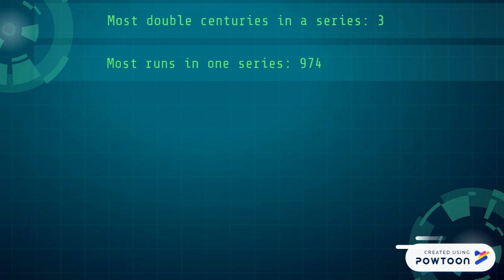Don Bradman-Career Profile || Sir Donald Bradman career in short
Sir Donald George Bradman, widely acknowledged as the greatest batsman of all time.This video is a tribute to his career.

Nickname: The Don

52 tests
6996 runs
99.94 Avg
29 hundred
13 fifties

Bradman's Test average of 99.94 has been cited as the greatest achievement by any sportsman in any major sport

Highest Test batting rating of all time: 961

Most double centuries: 12

Most double centuries in a series: 3 vs England (1930)

Most triple centuries: 2 (equal with Chris Gayle, Brian Lara and Virender Sehwag)

Highest ratio of double centuries per innings: 15.0% (12 double centuries from 80 innings)

Highest ratio of centuries per innings: 36.25% (29 centuries from 80 innings)

Highest score by a number 7 batsman: 270 vs England (1936–37)

Most times of scoring a century in a single session of play: 6 (1 pre lunch, 2 lunch-tea, 3 tea-stumps)

Most hundreds in consecutive matches: 6

Fewest matches required to reach 1000 (7 matches), 2000 (15 matches), 3000 (23 matches), 4000 (31 matches), 5000 (36 matches) and 6000 (45 matches) Test runs.

First and only batsman to have remained unbeaten on 299 in a Test innings (vs South Africa)

Quotes: "No other athlete dominates an international sport to the extent that Bradman does cricket.”